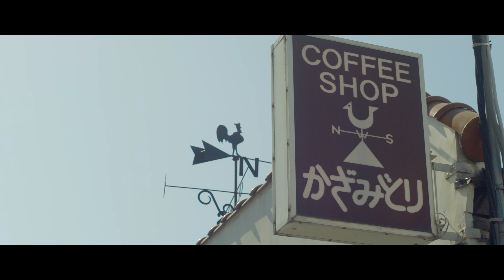小田原城址公園 御幸の浜 | BMPCC 4K | SIRUI 50mm F1.8 Anamorphic Lens 1.33X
Odawara Castle Ruins Park, Kanagawa, Japan
20220312

SIRUI 50mm F1.8 Anamorphic Lens 1.33X